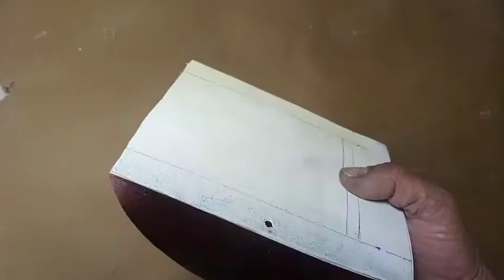how to make home decoration wall light with pvc sheet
home decoration all the things watch on my channel